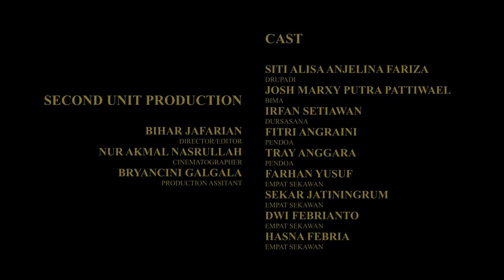[DOC] Drupadi Melantun 02 - Bima's Dream oleh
Proses pembuatan BARAKABUT dan DRUPADI
MELANTUN 02 - BIMA'S DREAM

Presented by :
MULIH FILM

Directed by: Bihar Jafarian
Cinematographer: Nur Akmal
Editor: Bihar Jafarian

Still Photos by :
Syahid Muhammad – Photographer
Faldhy D. Boer – Photographer

Make Up by :
MAKE OVER Cosmetics

Wardrobe by :
Mera Mera Studio
Pijak Bumi
Neracalangit
Ganuta

Jewellery by :
Neracalangit

Location and Set by :
Pusat Penelitian Teh dan Kina Gambung
Bumi Perkemahan Ranca Cangkuang

Rehearsal Space by :
Indonesia Dance Theatre
Rumah Kedua

PRODUCED by :
Tejo Laras Madya Foundation - Executive Producer
Ryandi Pratama - Producer
Kennya Rinonce - Producer
Dea Chandra Marella - Line Producer
Gilang Bayu Santoso – Unit Production Manager
Yustinus Kristianto – Production Assistant
Izhar Isra – Production Assistant
Bryan Cini – Production Assistant

Musicians :
Safina Nadisa – Vocalist
Sujiwo Tejo - Lyrics, Composer, Gamelan
Dr. Upadi - Arranger

Recording by :
Bintang Indrianto - Recording, Mixing, Mastering